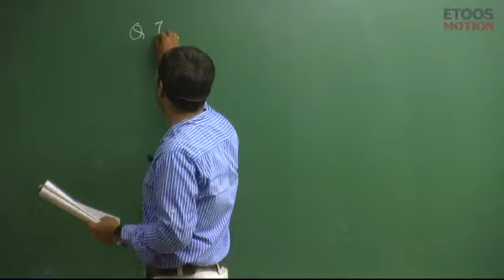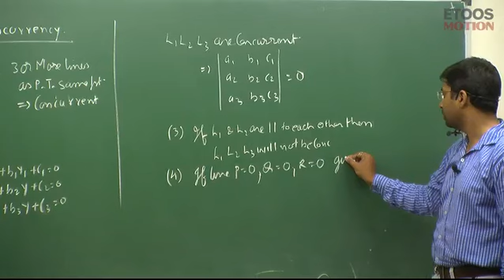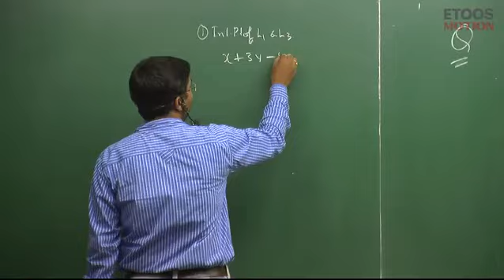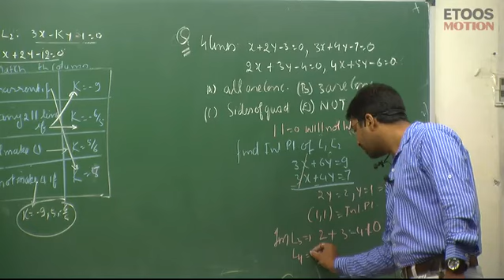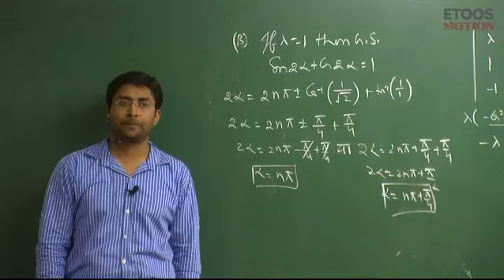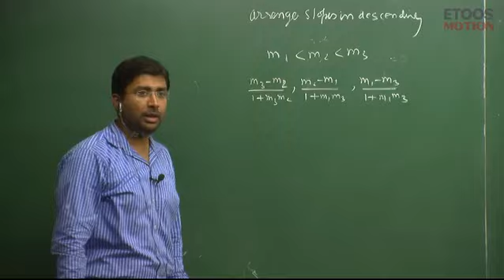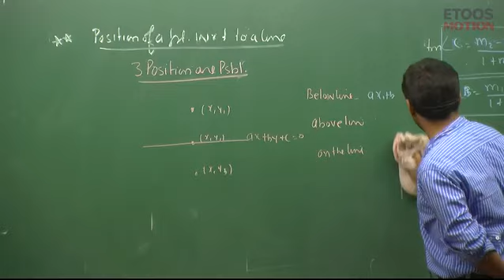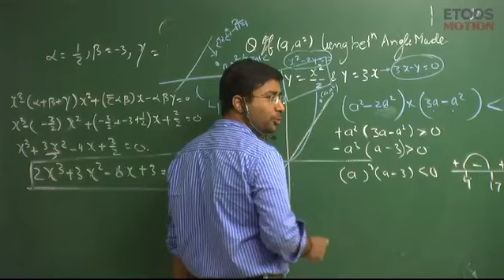Straight Line by GB Sir || Lecture - 23 || Study booster hub